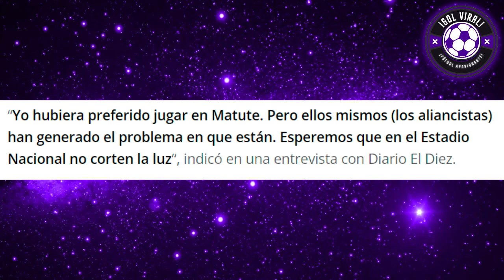¡POLÉMICO! JEAN FERRARI SE BURL4 DE ALIANZA LIMA! "LLORONES SIN LUZ" CATRIEL VUELVE A RACING?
FERRARI CALIENTA EL CLÁSICO!! "LLORONES VOLVERÁN A APAGAR LA LUZ!? ANALISIS PICANTE DE FERRARI PREVIO AL CLASICO!!

ALIANZA LIMA VS UNIVERSITARI EN EL ESTADIO NACIONAL!! ANALISIS DE FERRARI HOY

¡CATRIEL CABELLOS VOLVERÁ A RACING!! EN ARGENTINA FELICITAN SU NIVEL!! ELOGIOS DESDE ARGENTINA A CATRIEL

¿PEGA LA VUELTA A ARGENTINA? DEJA ALIANZA LIMA!! CATRIEL CABELLOS SE VA DE ALIANZA Y VUELVEA A RACING!!

JEAN FERRARI Y ÉPICAS PALABRAS SOBRE ALIANZA LIMA HOY !!
PREVIA CLASICO FUTBOL PERUANO 2024!!